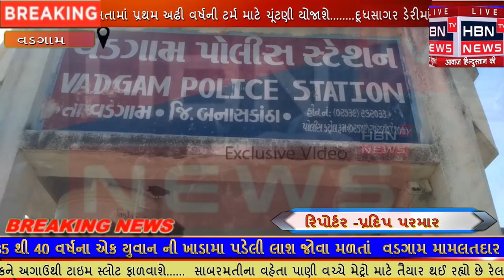વડગામ માં યુવાન ની લાશ મળતા ચકચાર.....